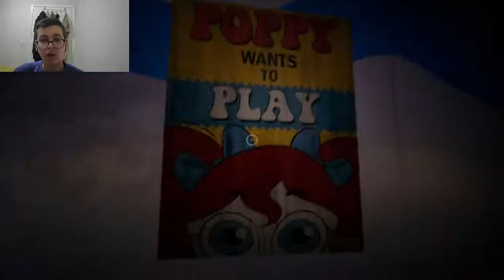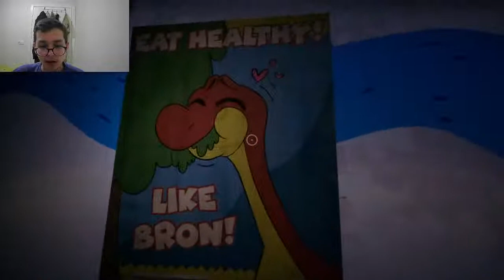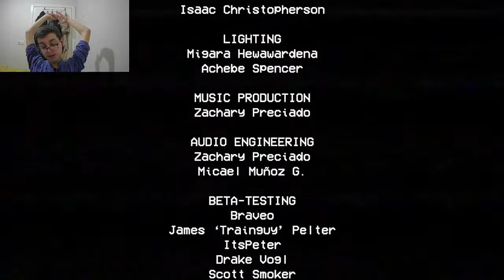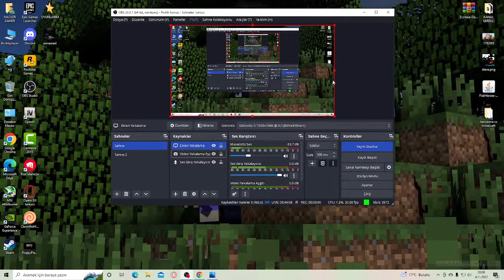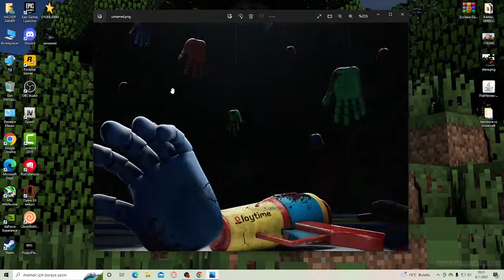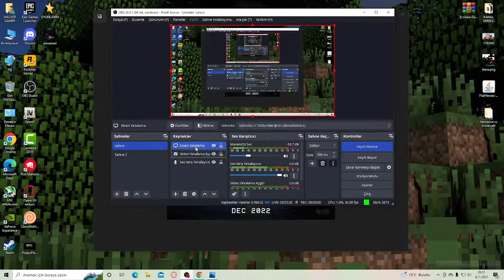POPPY PLAYTİME YENİ OYUN YENİLİKLER VE CHAPTER 1 VE CHAPTER 2